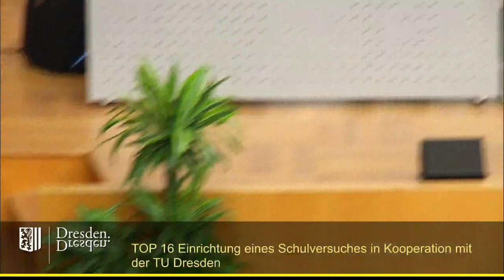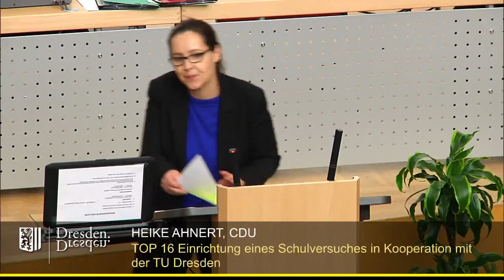staDDrat am 26. Januar 2017 - Unterstützung der Einrichtung eines Schulversuches als Modellversuch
Link zum interfraktionellen Antrag (inkl. Änderungsantrag und Beschlusskontrollen)